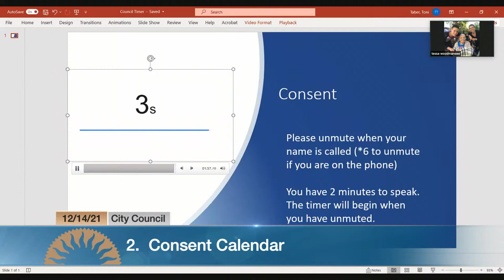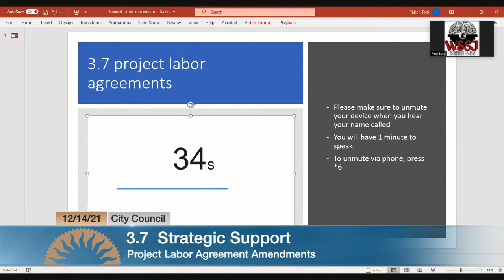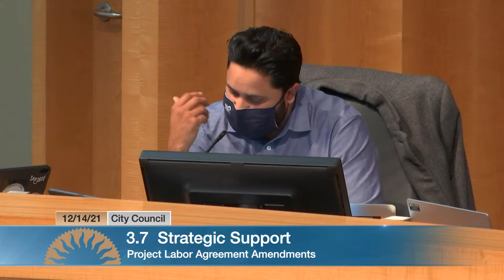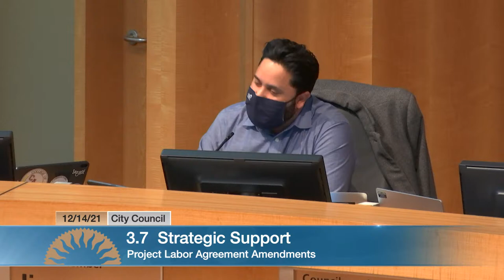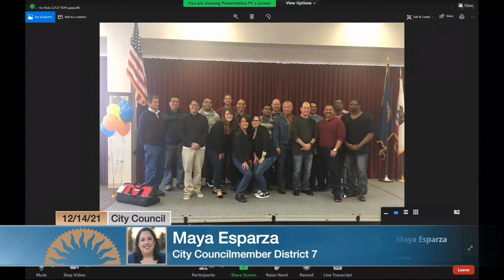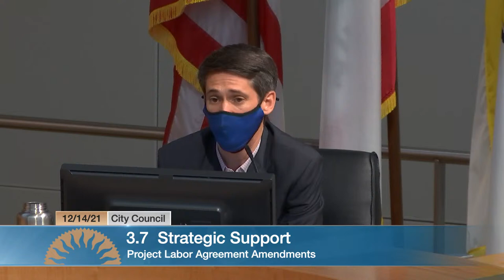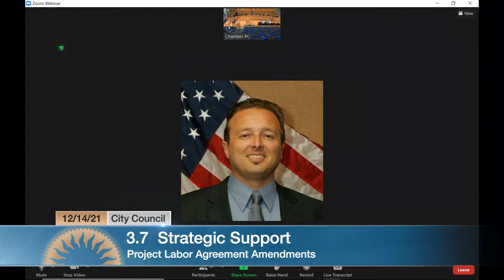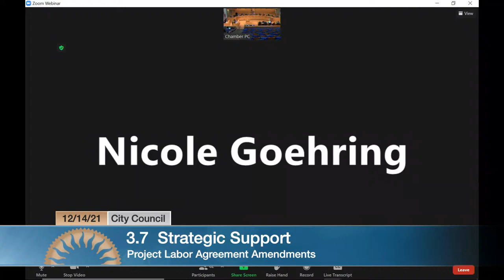DEC 14, 2021 | City Council Morning Session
City Council Morning Session of December 14, 2021